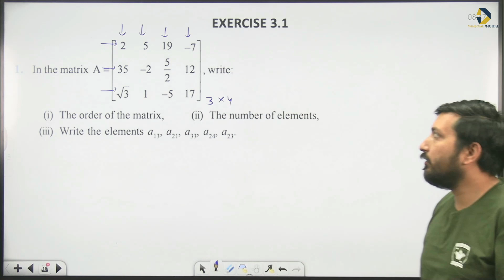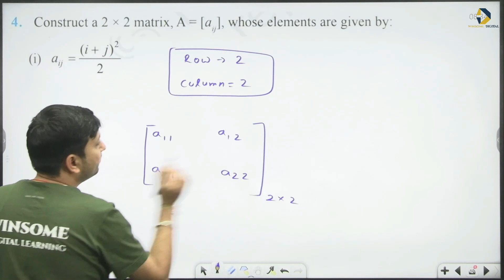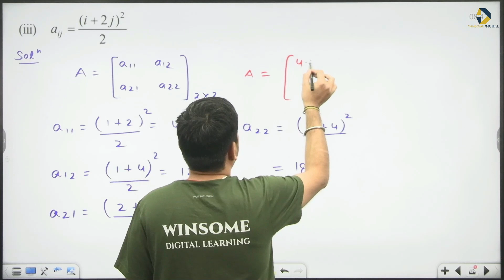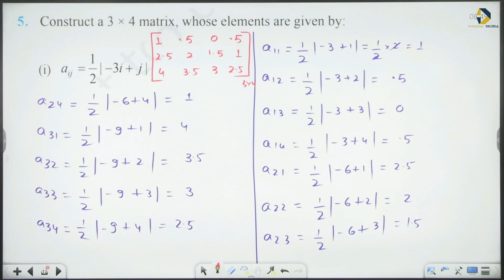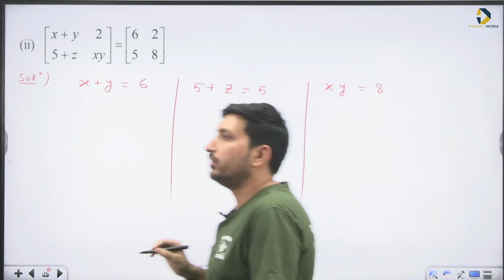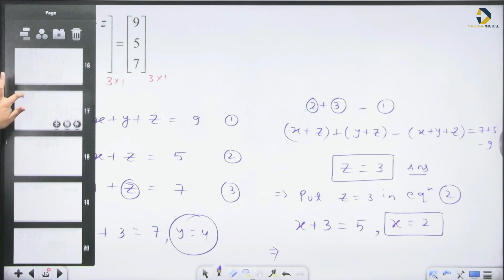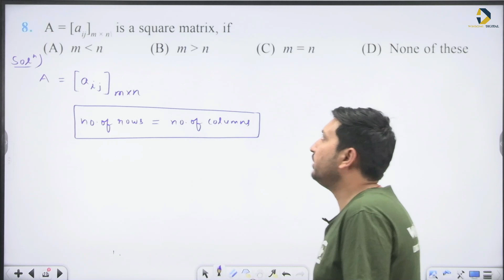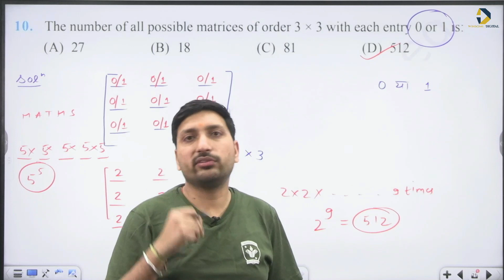Class 12 Maths Chapter 3 | Matrices | Part 2- Exercise 3.1 | Ajay sir | Winsome Digital Learning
In this video:
00:00 Exercise 3.1 Q.1
02:35 Q.2
05:40 Q.3
07:21 Q.4
16:05 Q.5
26:52 Q.6
38:07 Q.7
43:11 Q.8
44:13 Q.9
48:16 Q.10